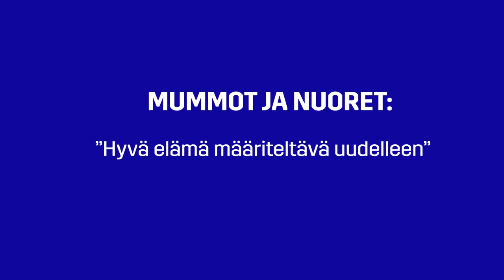Podcast jakso 7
Mummot ja nuoret:
”Hyvä elämä määriteltävä uudelleen”
Vieraina:
Laura Hildén
Nuorten Agenda ja
Reetta Meriläinen
Aktivistimummot